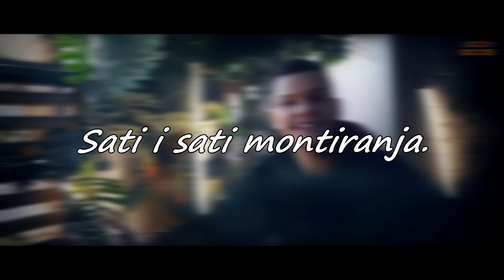IZAŠAO SAM IZ JOOMBOOSA .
Thumbnail : @lanex.design
► Ostavite like ako vam se video svidio. Pretplatite se na moj kanal za još više ovakvog sadržaja. Hvala svima !